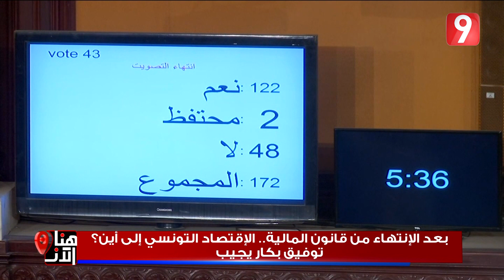هنا الآن - 13 ديسمبر 2016- الجزء 2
هنا الآن